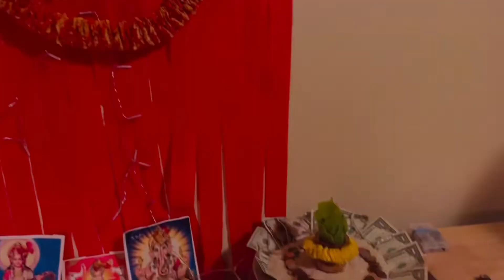আমেরিকা তে আমার প্রথম Diwali…My first Diwali celebration in USA#bengalivlog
Our first Diwali celebration in USA